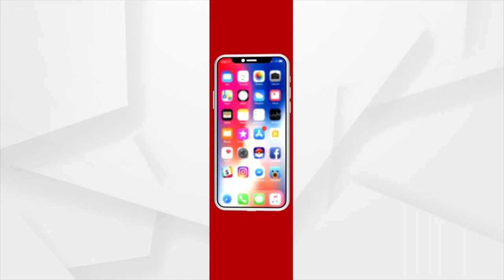24 Teachers Dismissed From Job Over Absence From Duty In Odisha's Nabarangpur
24 Teachers Dismissed From Job Over Absence From Duty In Odisha's Nabarangpur.